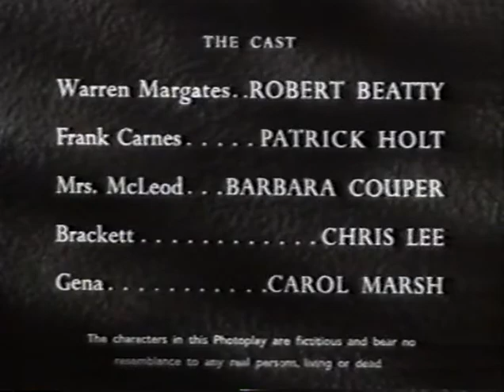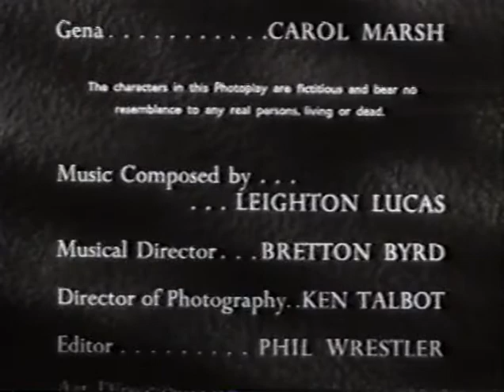Douglas Fairbanks Jr Presents A Line in the Snow 1954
Starring: Robert Beatty, Patrick Holt, Barbara Couper, Christopher Lee, Carol Marsh, Douglas Fairbanks Jr.